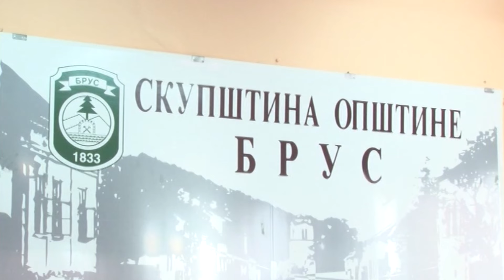IZABRANO NOVO RUKOVODSTVO OPŠTINE BRUS 06.02.2024.